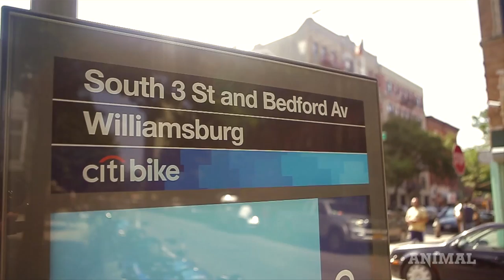Citi Bike BMX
There’s a lot of talk about the limitatons of Citi Bikes: they’re heavy, people say, they’re slow, and they’re more suited to boring workday commutes than cycling that’s exciting in any way. In the spirit of testing those supposed limits, we asked street BMX king Tyrone Williams–co-owner of Chinatown bike shop Dah Shop and Animal Bikes team rider–to take one for a spin and show everyone how it’s done.